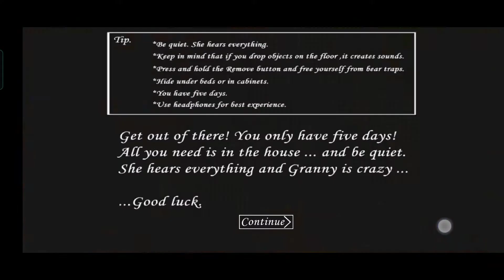GRANNY KEEPS YOU LOCKED IN HER HOUSE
Run away from Evil nun and escape from the school